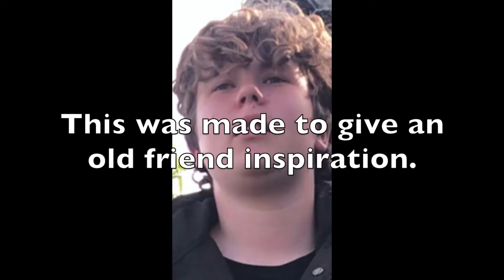2021 MX inspiration for an old friend.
2021 is here.